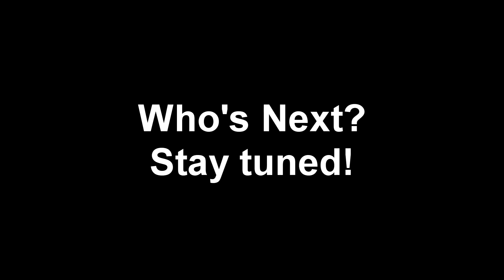Chrimbo Clash 2: Red Alert Brawler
Known in some circles as a supreme instigator of the highest order, Mohwe talks hard and hits harder.Mohwe appears to cause chaos and then disappear into the shadows just as quickly as he causes discord. Despite being recognized more for his unhinged antics on the track, the echidna's out here trying to match it in the ring.

Steam: Rockaway Carter
PSN: Sabrerockaway